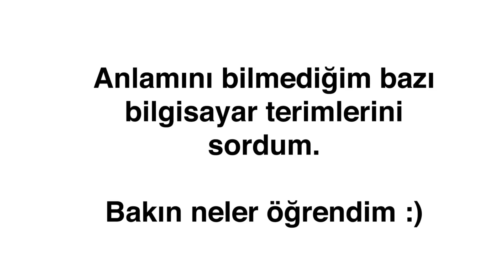Hayrettin Bilgisayar Terimlerini Soruyor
En güncel ve tüm Hayrettin videolarına adresinden ulaşabilirsiniz :)